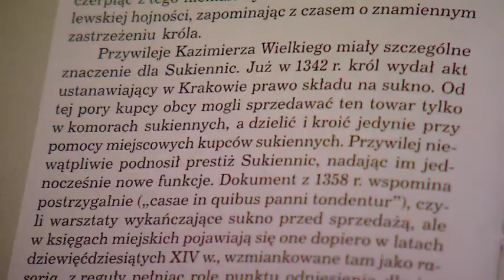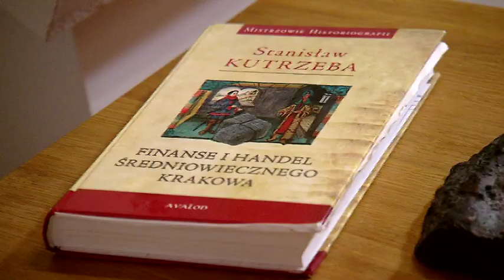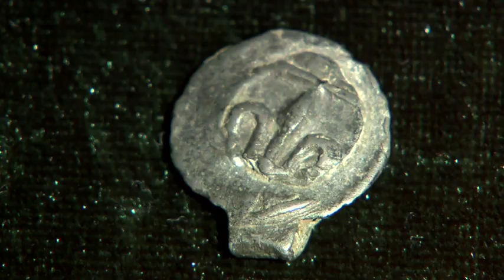Działo się w Krakowie - 6 października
6 października 1354 r. król Kazimierz Wielki wydał przywilej określający prawa kupców obcych.
Opowiada Dominik Lulewicz, adiunkt Muzeum Historycznego Miasta Krakowa,